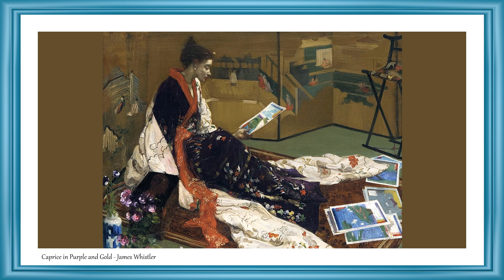Masters of Painting | Fine Arts | James Whistler | Art Slideshow | Great Painter | American Painters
See now the best paintings of James Whistler.

James Abbott McNeill Whistler (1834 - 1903).